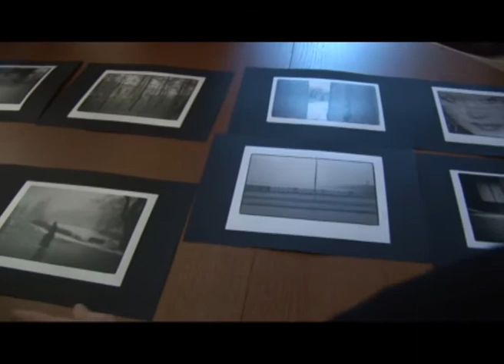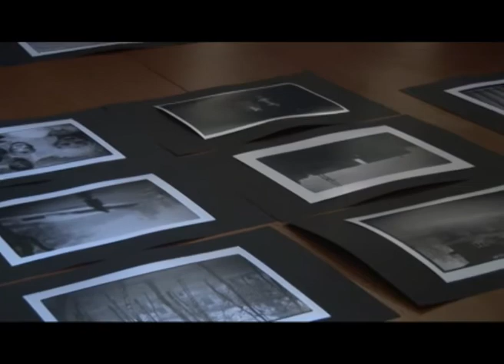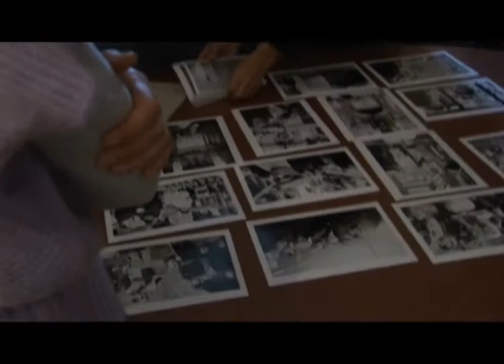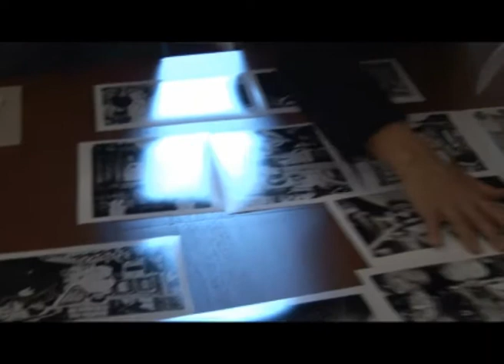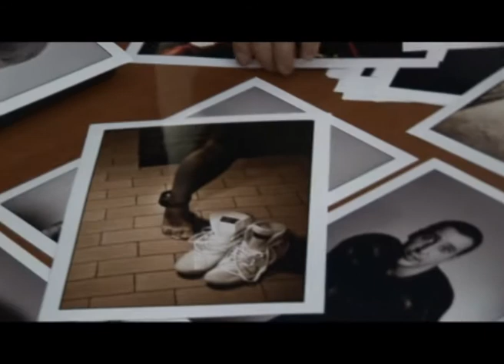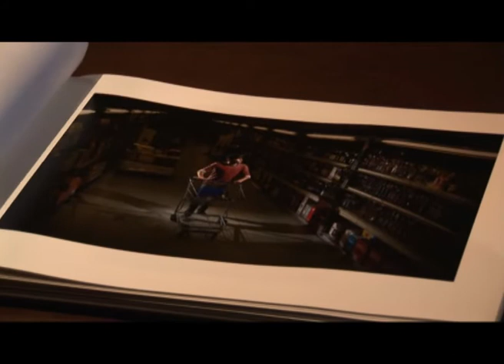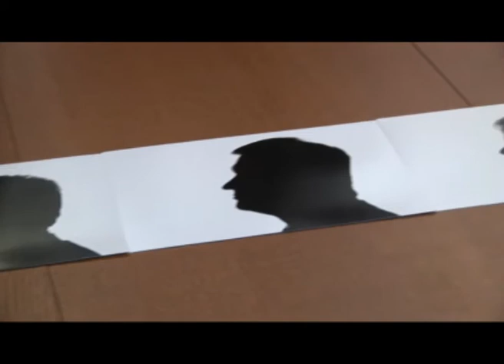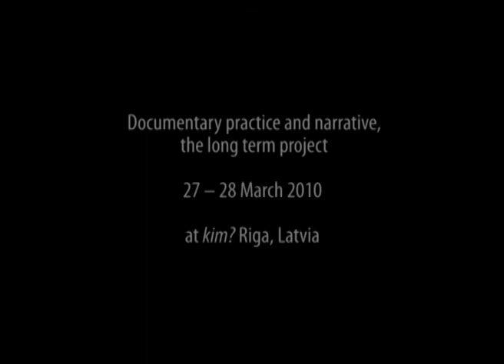Part II, Workshop - Vanessa Winship' and George Georgiou' workshop by ISSP, at kim? [part2of2]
Shot and edited by VKKlubs